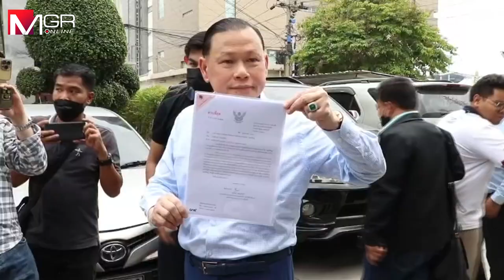"สันธนะ" ขึ้นโรงพักยื่นเรื่องเอาผิด "ป๋าชู" 3 ข้อหา